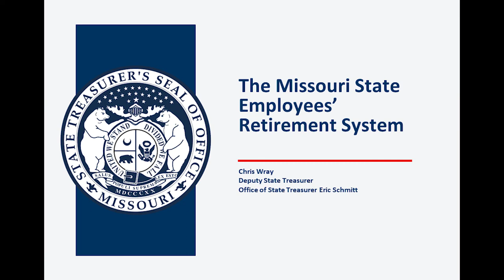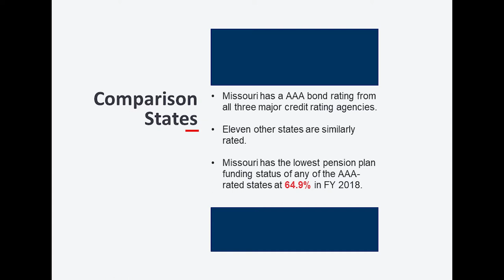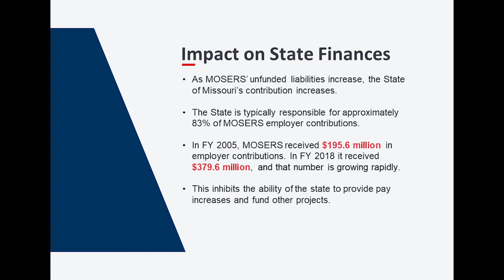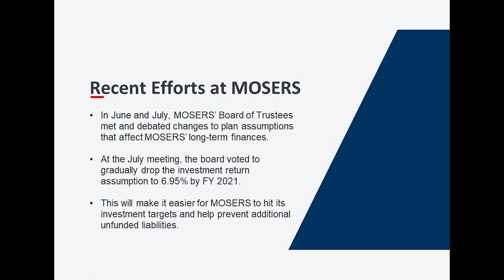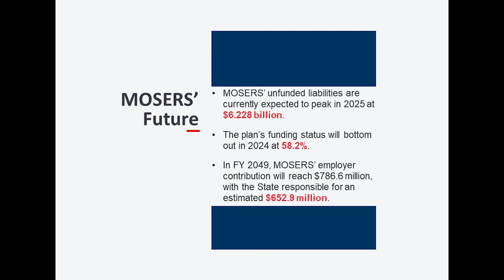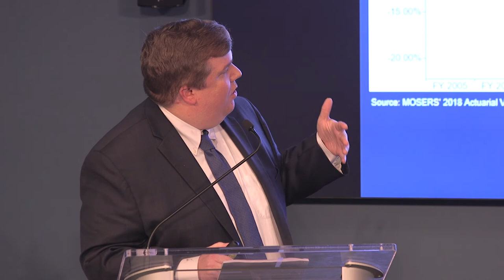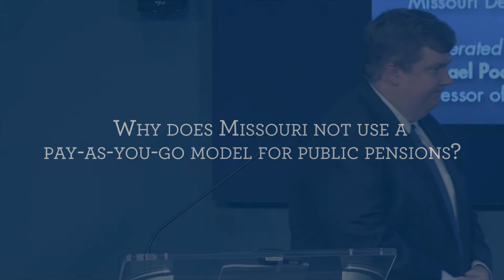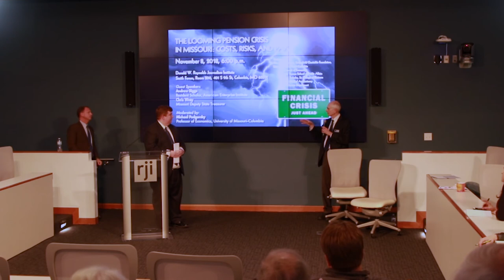Public Employee Pensions in Missouri: A Looming Crisis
The Missouri State Employees Retirement System (MOSERS) has seen its funding health decline in recent years even as the required government contributions to the plan have increased. Policymakers are searching for ways to reform public employee pensions to control costs and mitigate risks to government budgets while at the same time maintaining retirement programs that serve retirees.

Speaker Biographies:

Andrew G. Biggs is a resident scholar at the American Enterprise Institute (AEI), where he studies Social Security reform, state and local government pensions, and public sector pay and benefits. Before joining AEI, Biggs was the principal deputy commissioner of the Social Security Administration (SSA), where he oversaw SSA’s policy research efforts. He has published widely in academic publications as well as in daily newspapers such as The New York Times, The Wall Street Journal, and The Washington Post. He has also testified before Congress on numerous occasions. In 2014, Institutional Investor magazine named him one of the 40 most influential people in the retirement world. In 2016, he was appointed by President Obama to be a member of the financial control board overseeing reforms to Puerto Rico’s budget and the restructuring of the island’s debts. Biggs holds a bachelor’s degree from Queen’s University Belfast in Northern Ireland, master’s degrees from Cambridge University and the University of London, and a Ph.D. from the London School of Economics.

Chris Wray currently serves as the Deputy State Treasurer for the State of Missouri. He previously practiced law at Shook, Hardy & Bacon in Kansas City, and before that was a law clerk to the Hon. Duane Benton of the U.S. Court of Appeals for the Eighth Circuit. Before attending law school at the University of Notre Dame, he practiced public accounting in Kansas City and St. Louis. He has also served on the adjunct accounting faculty of the University of Notre Dame and Avila University.

Michael Podgursky is Chancellor's Professor of Economics at the University of Missouri–Columbia, where he served as department chair from 1995 to 2005, and is a former fellow of the George W. Bush Institute at Southern Methodist University. He has published numerous articles and reports on education policy and teacher labor markets. He serves on advisory boards for various education organizations, and on the editorial boards of several education research journals.  He also serves on the board of the Show-Me Institute.  He earned his bachelor’s degree in economics from the University of Missouri–Columbia and a Ph.D. in economics from the University of Wisconsin–Madison.